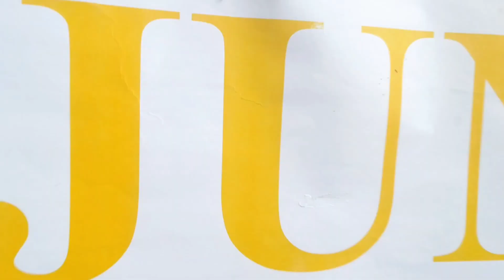My BFF plastic @junar-arcalderonvlogs6228 BIRTHDAY, wishing you